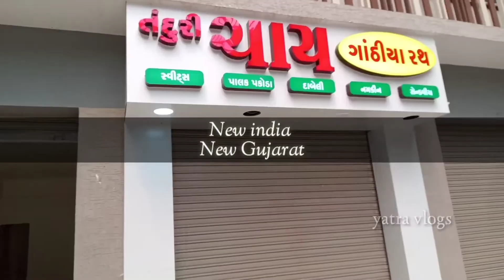Palanpur Gujarat bus port (Asia india best bus stand like airport )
New India new Gujarat

Palanpur Gujarat New bus stand
Palanpur bus port

Aisa best bus stand ki list me aata hai

or India ke best bus stand me aata hai